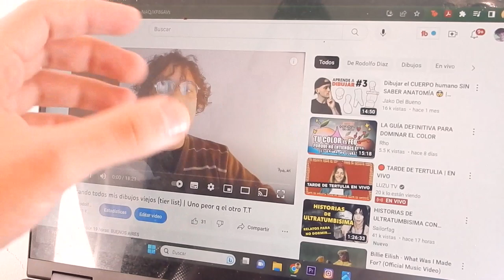¿Cuanto he mejorado en 2 años de dibujo? | ✨ pintando con gouache ✨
Holaaas, hoy vengo a redibujar un dibujo antiguo en tradicional, asi les muestro mis avances y que tanto he mejorado en estos años

♦️Equipamiento
•Camara: Nikon Coolpix S9900
•Tableta Gráfica: Xp Pen Deco 01 V2

♦️Software
• Video:  Adobe Premiere (PC)
•Dibujo:  Clip Studio Paint y Photoshop (PC)